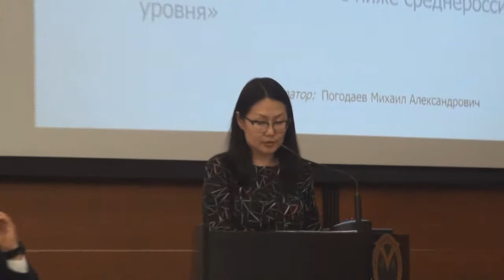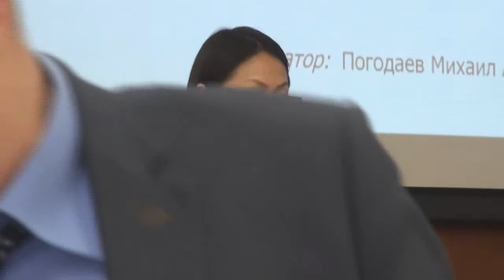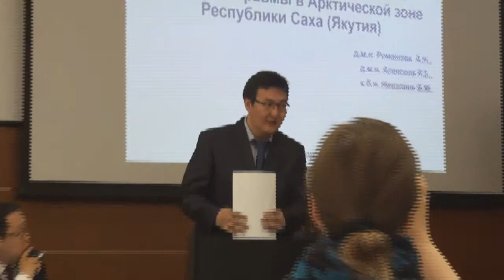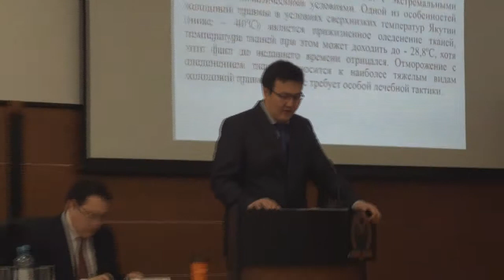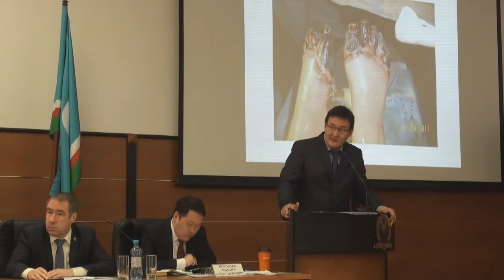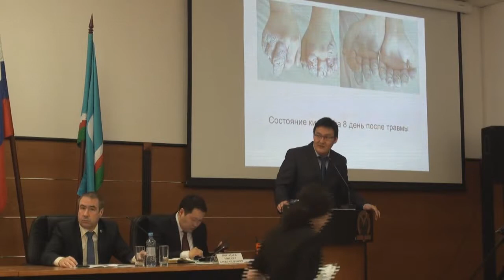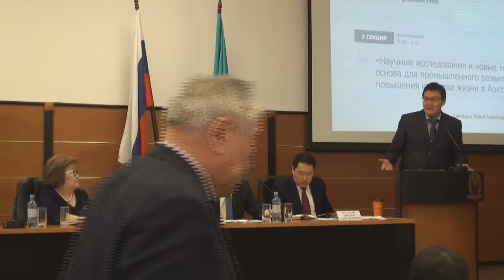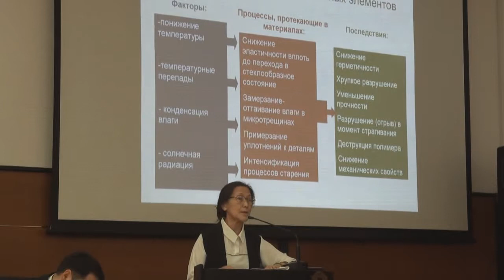АРКТИЧЕСКИЙ ВЕКТОР Стратегия развития 2 секция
II НАУЧНО-ПРАКТИЧЕСКАЯ КОНФЕРЕНЦИЯ «АРКТИЧЕСКИЙ ВЕКТОР: Стратегия развития». 2 секция «Научные исследования и новые технологии — основа для промышленного развития и повышения качества жизни в Арктике»
22 мая 2019 г., Якутск, проспект Ленина 33,  Академия наук Республики Саха (Якутия)